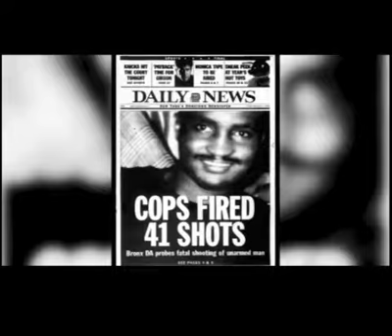Nick Cannon Tells It Like It Is...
Nick Cannon not Wildin Out!!!